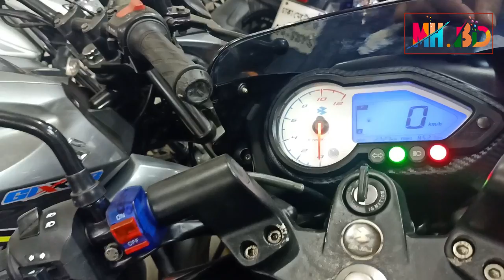কমদামে সেকেন্ড হ্যান্ড বাইক কিনুন - Biggest Used Bike Showroom In Dhaka,BD - Used Bike Price BD 2020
যোগাযোগ এর থিকানাঃ

সোহান বাইকস
৭৭, মালিবাগ রেল গেট রোড
সান্তিনগর ঢাকা।

আমাদের চ্যানেল টা সাবস ক্রাইব করতে ক্লিক করুন